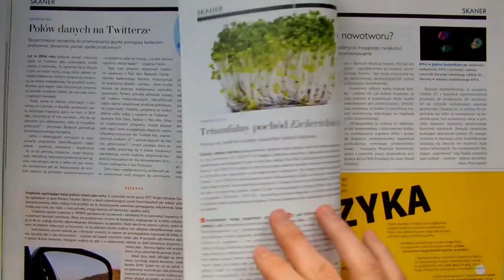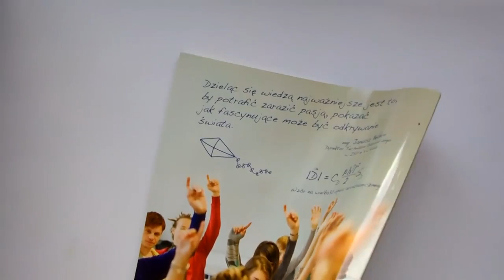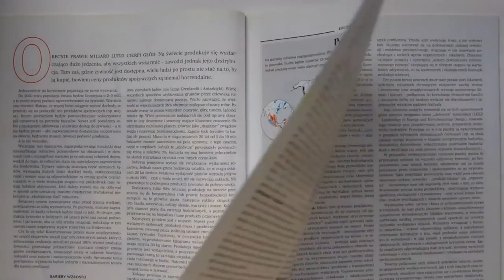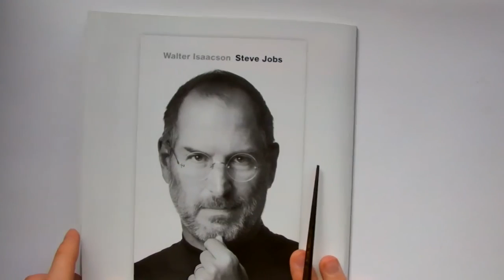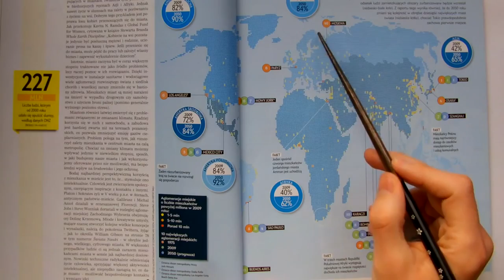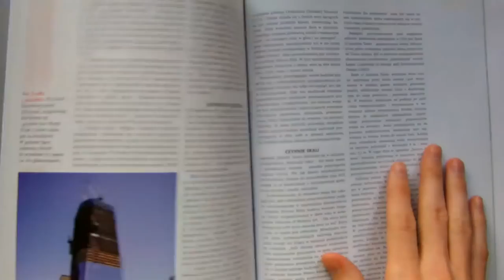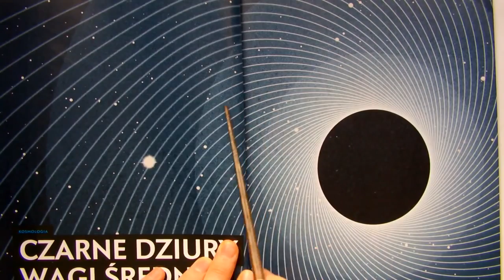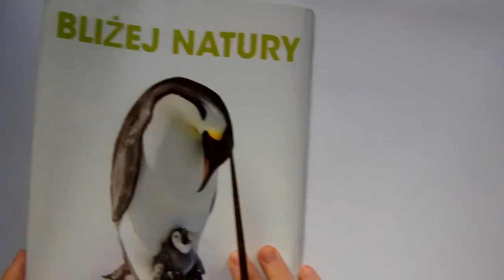ASMR 25 Minutes Of Turning Pages + Pointer (Binaural) - Best of ASMR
Autonomous sensory meridian response (ASMR) is a euphoric experience characterized by a static-like or tingling sensation on the skin that typically begins on the scalp and moves down the back of the neck and upper spine, precipitating relaxation. It has been compared with auditory-tactile synesthesia.[1][2] Autonomous sensory meridian response (ASMR) signifies the subjective experience of 'low-grade euphoria' characterized by 'a combination of positive feelings, relaxation, and a distinct static-like tingling sensation on the skin'. It typically begins 'on the scalp' before moving 'down the spine' to the base of the neck, sometimes spreading 'to the back, arms and legs as intensity increases', most commonly triggered by specific acoustic, visual and digital media stimuli, and less commonly by intentional attentional control.